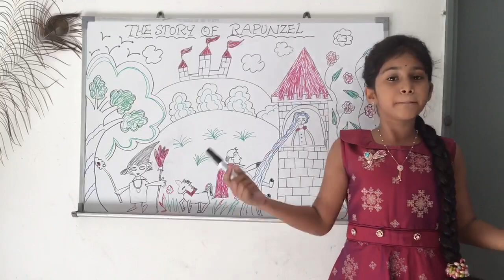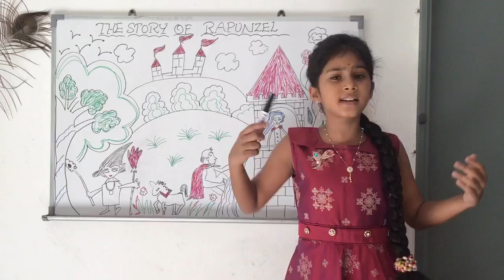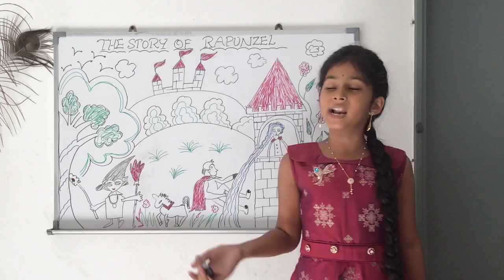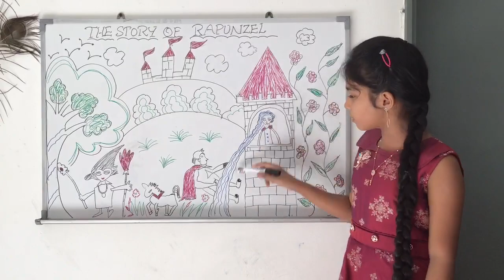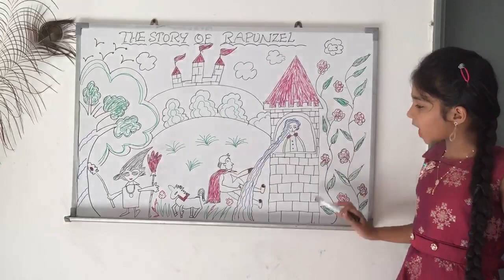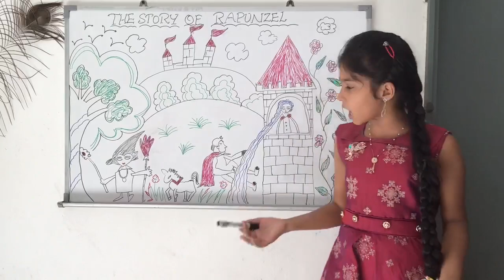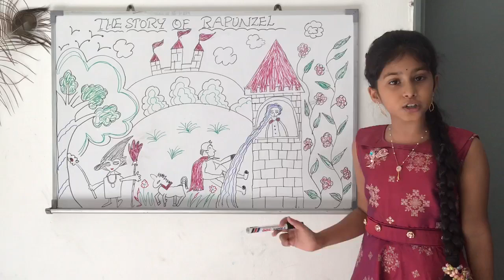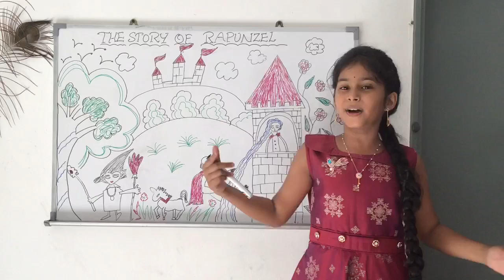The story of Rapunzel | Rapunzel - Bedtime Story | Barbie Rapunzel Bedtime Story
learn with luckkys
The Story of Rapunzel
rapunzel story
english story
bedtime story